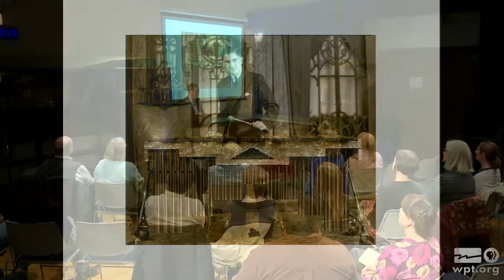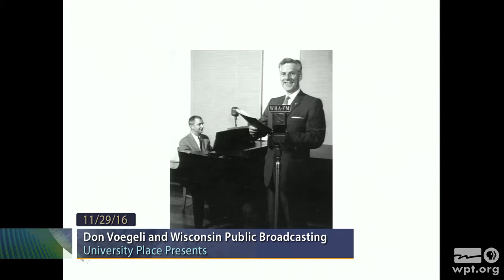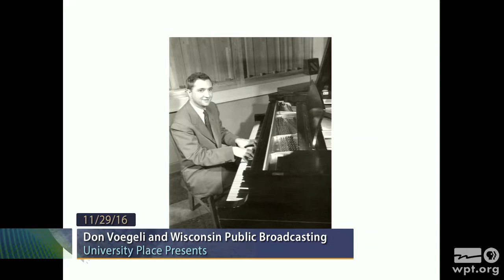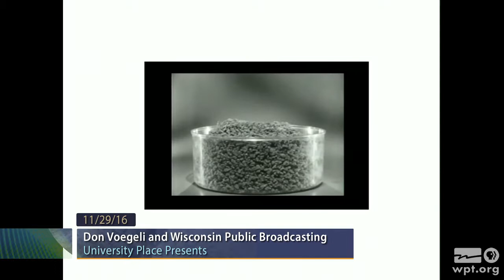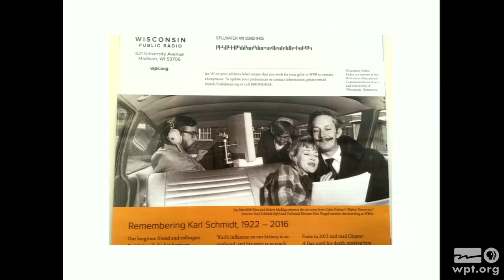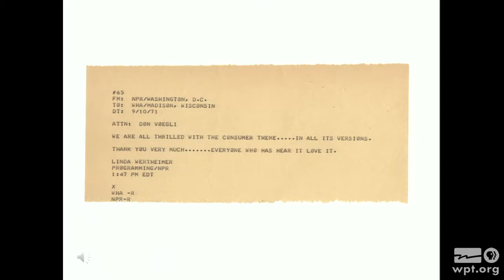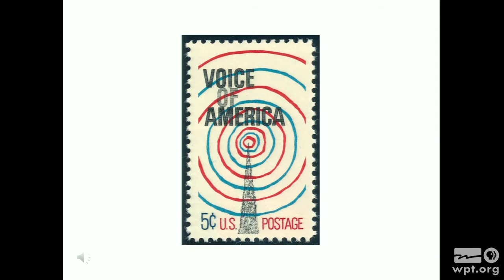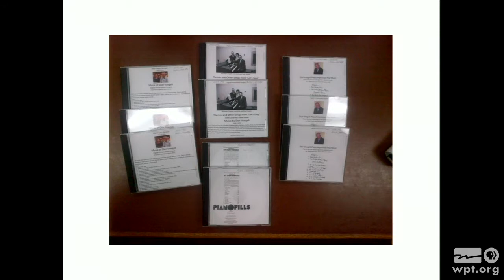WPT University Place: Don Voegeli and Wisconsin Public Broadcasting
James Voegeli, Son of Don Voegeli, and David Null, Director of UW Archives and Records Management, share the story of Don Voegeli, a prolific composer who wrote the theme song for NPR’s “All Things Considered.” Don Voegeli, a UW professor, worked as Music Director at Wisconsin Public Radio for 41 years.  David Null discusses the challenges of preserving the music for the future.